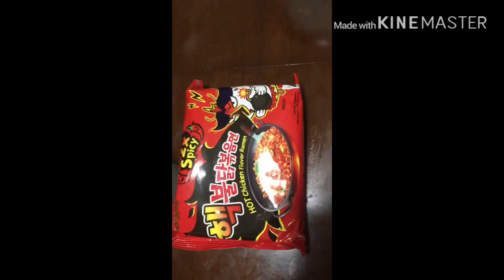Samyang 2x challenge accepted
challenge daw sabi sa  akin ng tropa kakainin ko raw ung.samyang2x   Un nakaya namn next ko ung 4x  hehe abangan khenz 2328mardo